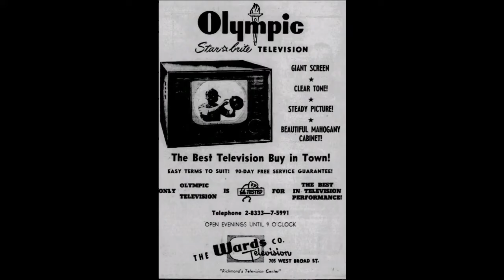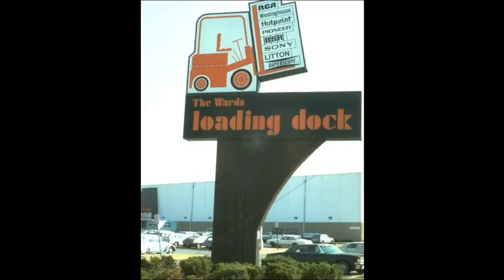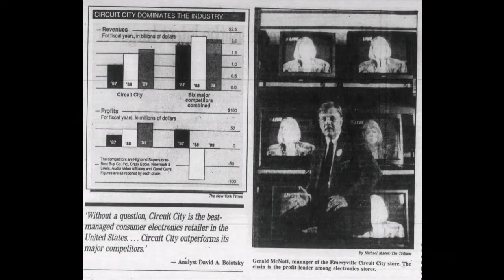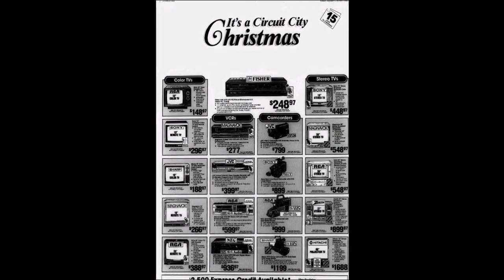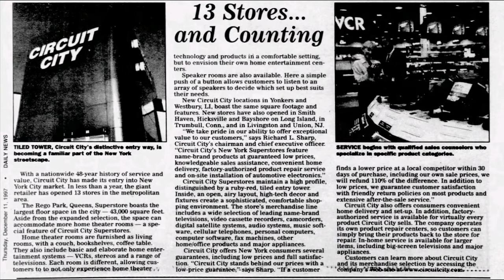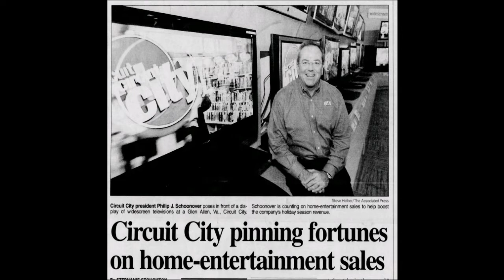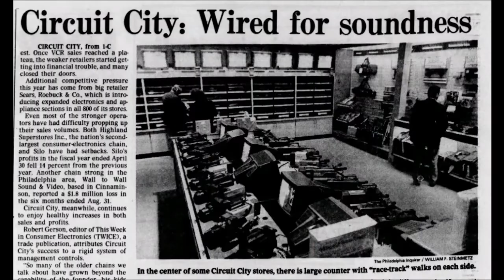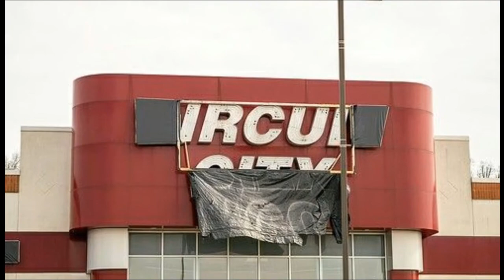Circuit City History | Rise and Fall of Retail Stores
Circuit City History. This video covers the Rise and Fall of Retail Stores in the US. Circuit City had over 700 store locations at their peak. They would file for bankruptcy and liquidate in January of 2008.

My current microphone ( MAONO AU-A04)